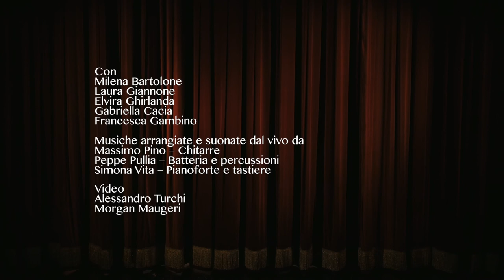Camposanto Mon Amour Trailer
l'associazione teatrale compagnia efremrock in collaborazione con la compagina teatrale Vaudeville presentano:
CAMPOSANTO MON AMOUR
Scritto e diretto da:
Paride Acacia

Musiche originali:
Massimo Pino/Paride Acacia

Coreografie:
Sarah Lanza

Scenografie
Francesca Gambino

disegno luci
Adriana Bonaccorso

Con:
Milena Bartolone
Laura Giannone
Elvira Ghirlanda
Gabriella Cacia
Francesca Gambino

E con l’orchestra dal vivo:
Massimo Pino- Chitarre
Peppe Pullia - batteria e percussioni
Simona Vita - Piano e tastiere

Una commedia musicale grottesca sulla morte e sulla rinascita, trattate con anarchica irriverenza e con musiche originali ed inedite suonate dal vivo da una piccola orchestra.
 La morte, la vita e la loro amicizia grottesca.
La vicenda ha inizio la vigilia del giorno dei morti, il 2 novembre, ha come protagoniste proprio quattro becchine (Saturnia, Vetriola, Arsenica e Antimonia) e Cassandra un fantasma, figura misteriosa che arriva sulla conclusione dello spettacolo, ed è ambientata nel surreale Camposanto Comunale, il cui cancello delimita l’incapacità di queste figure di stare nella società. E da questa condizione alienata una posizione privilegiata di lucido e saggio cinismo.
Fin da subito le quattro becchine intessono tra loro discorsi sulla possibilità di una vita dopo la morte, sulla meritocrazia del risorgere e sulla dignità di esistere. Argomenti affrontati con sarcasmo e sempre accesi da eventi contingenti ed emblematici: la morte del piagnone della città (ultima anima pura in grado di saper piangere in una società di funerali light, superficiali e di posa), l’abbandono al deposito della bara del primo attore della città, lodato in vita e dimenticato in morte, la visita al Comune, un «autentico obitorio di amministratori della cosa pubblica». E non per ultima la vita di Saturnia, ex attrice cantante, ritiratasi per via delle sue nevrosi nel cimitero a proseguire un’attività familiare, quella appunto della becchina. Ansia e cupezza interiore caratterizzano la giovane Saturnia, fino a  quando il sadico e salvifico gioco di Antimonia, Arsenica e Vetriola, una sorta di ipnosi regressiva operata su Saturnia, lascerà esprimere il fil rouge dello spettacolo vale a dire la trasmutazione alchemica dal piombo all’oro, dal buio alla luce, dalla paura al vigore. Un percorso iniziato da Saturnia grazie alle sue colleghe e ultimato con le parole di Cassandra (il fantasma storico del cimitero), in concomitanza con un disastro ambientale (la tragedia di Giampilieri) in cui viene coinvolto Mercurio, il fioraio con cui Saturnia si ‘messaggia' e guarda da anni solo da lontano, incapace com’è di lasciarsi vivere.
Il lieto fine, privo di smancerie, che salverà da quel limbo esistenziale la sola Saturnia, arriva sulle note dalle musiche originali che accompagnano con ironia e freschezza l’intera commedia. Problemi di trascendenza, di metafisica, ma anche problemi comuni attanaglieranno i quattro protagonisti che si azzufferanno e discuteranno, sempre in maniera alacre e ironica.

Contatti-
Sito internet facebook: associazione culturale Compagnia Efremrock